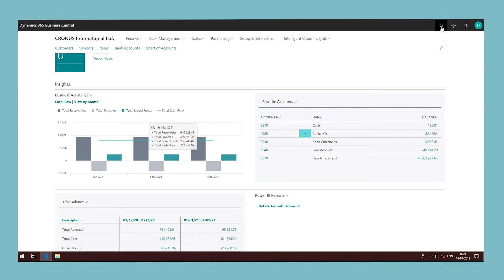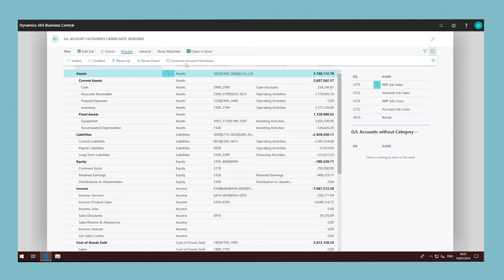Account Schedule Overview in Dynamics 365 Business Central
You can use account schedules to gain insight into the financial data stored in your chart of accounts. Account schedules analyse figures in G/L accounts and compare general ledger entries with general ledger budget entries. The results display in charts on your home page, such as within the Cash Flow chart.

You can set up your own rows and columns to specify the figures to compare. For example, you can create account schedules to calculate profit margins on dimensions like departments or customer groups. You can create as many customised financial statements as you want.

Setting up account schedules requires an understanding of the financial data in the chart of accounts. For example, you can view general ledger entries as percentages of budget entries. You use the Account Schedule window to set up account schedules.
You can use account categories to change the layout of your financial statements. After you set up your account categories in the G/L Account Categories window, and you choose the ‘Generate Account Schedules’ action, the underlying account schedules for the core financial reports are updated. The next time you run one of these reports, such as the balance statement, new totals and subentries are added, based on your changes.